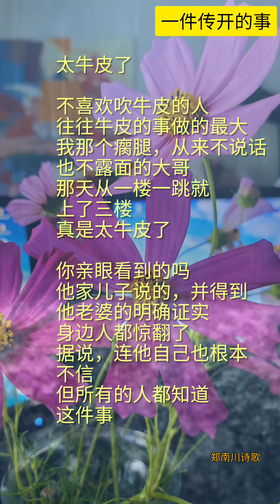太牛皮了，诗歌一首。👍